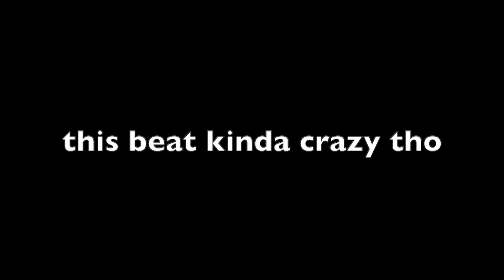nothing but the most